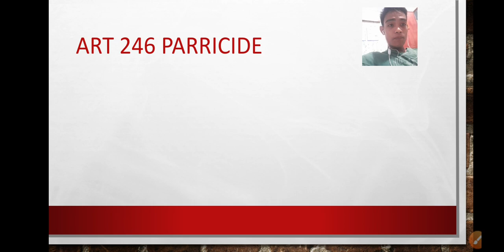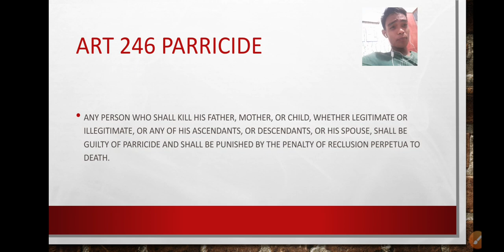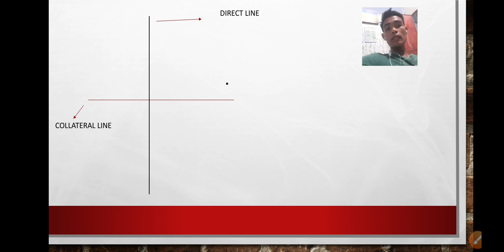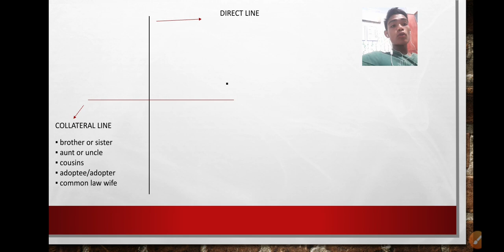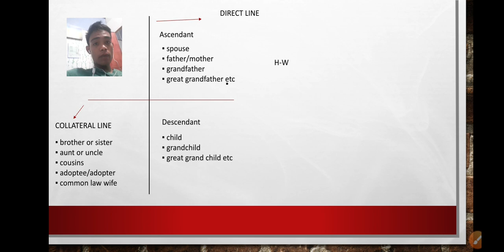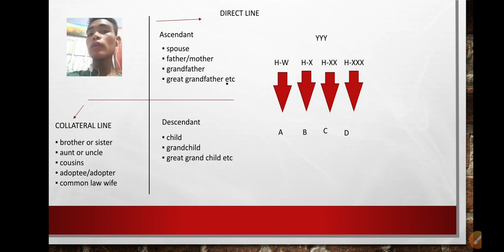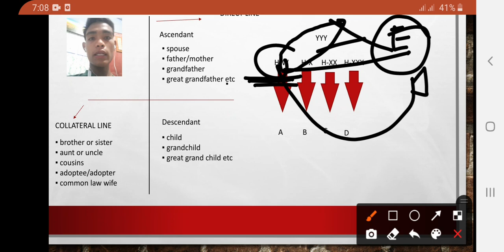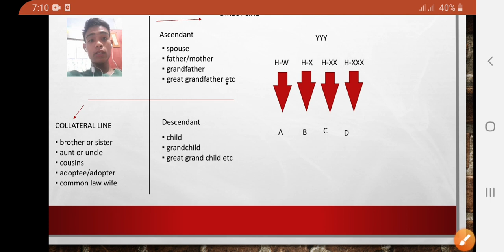ART 246 PARRICIDE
Hey RCRIMS 🔥